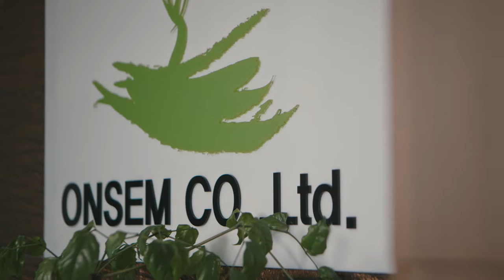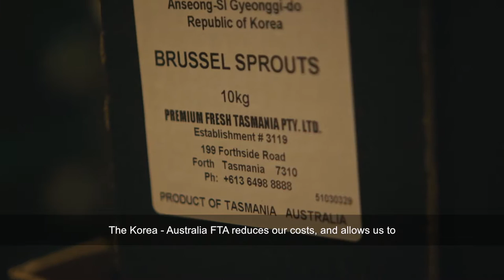A video case study on Australian brussels sprouts in Korea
See how Australian Brussels sprouts are benefitting from the Korea-Australia FTA.